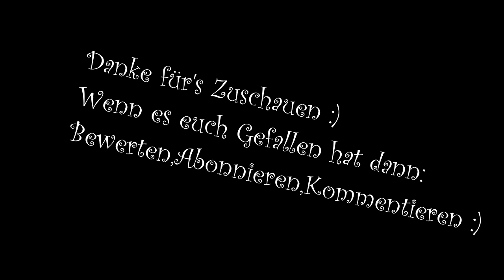Minecraft | Was für eine Range! Minecraft Kit 1vs1| ExclusivePictures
► HD
► Sorry für manche laggs.